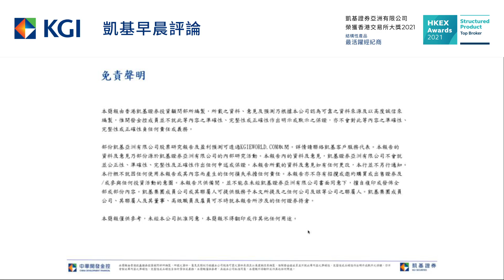預計港股今日再次整固｜凱基早晨評論－2022.04.13｜港股走勢｜股票推介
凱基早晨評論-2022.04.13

是日重點包括：
0:00 預計港股今日再次整固；恆指支持於21,000點
0:43對經濟衰退的擔憂加劇，可能會在短期內阻礙油價和石油股
1:10 廣汽集團(2238)現價預期市盈率低於 7 倍，建議買入，目標價7.25元，止蝕價5.90元。